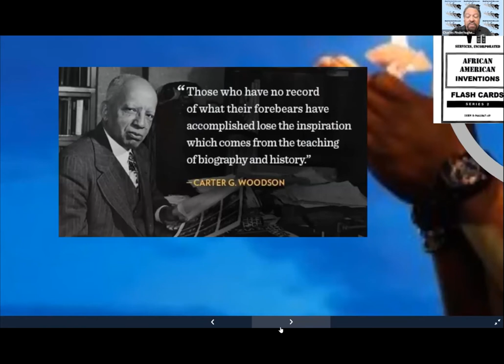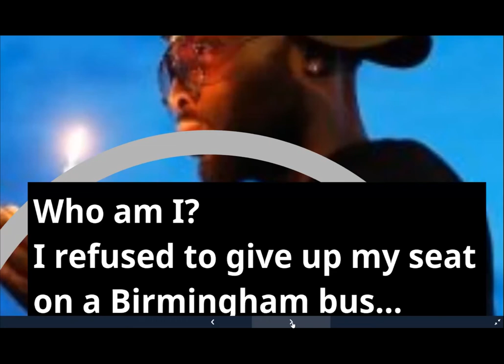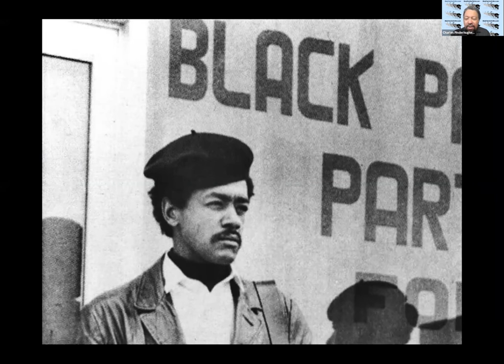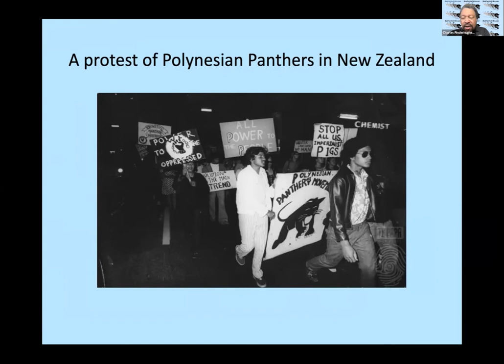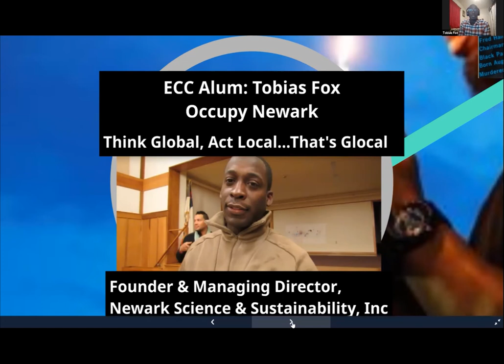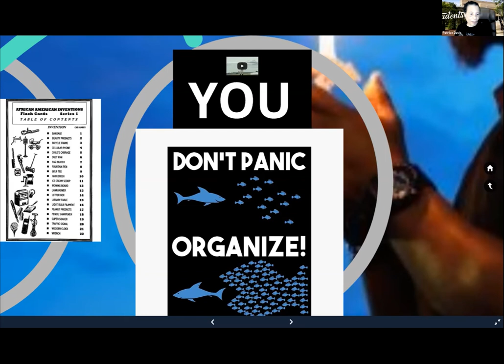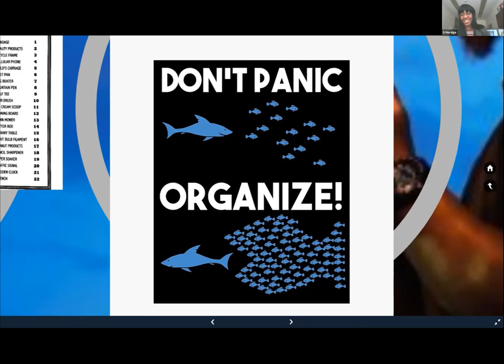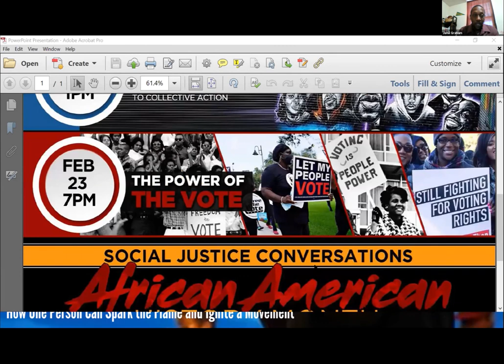Essex County College African American History Month 2021 #2: The Power of One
Essex County College presents the second of four events celebrating African American History Month. Part two of the Social Justice Conversations series is The Power of One which was held virtually on February 10th, 2021. The event looked at several people throughout history as well as any individual's ability to make a positive difference in the world.